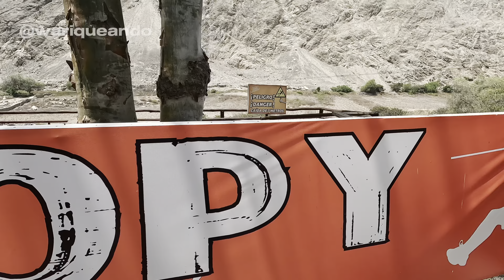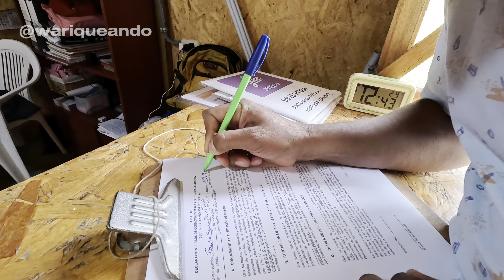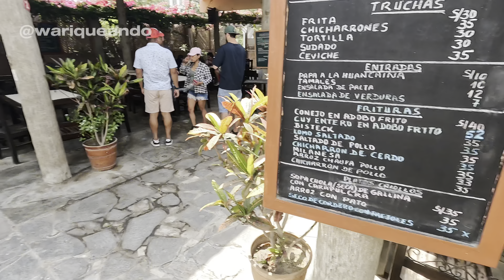🇵🇪 LUNAHUANÁ TODO UN DÍA DE AVENTURA | CAÑETE - LIMA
👇👇TODOS LOS DETALLES AQUÍ 👇👇
Visitamos la bella ciudad de Lunahuaná, hace mucho que queríamos conocerla. Fuimos en mancha gracias a nuestra EMZOOM de @gacmotorperu . Aquí  les contamos todo los detalles.

Nuestra heladería:

I SCREAM for Ice Cream
Dirección :
Av. Manuel Villarán 1147, SURQUILLO

Av. Universitaria 519, San Miguel 15087

Nuestro WARIQUE :

EL WARIQUE D' LA PATADA
AV. Zaragoza 265 LOS OLIVOS

Contactos Pablo Rios : 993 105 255